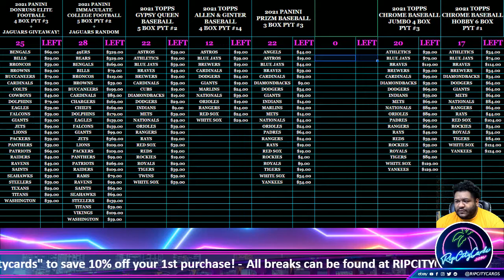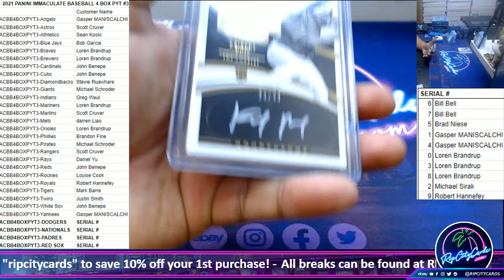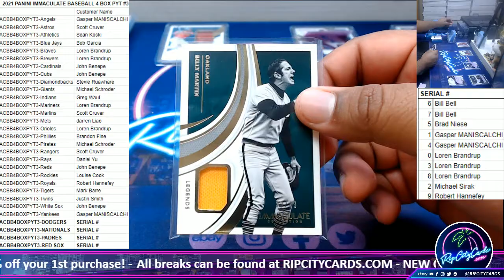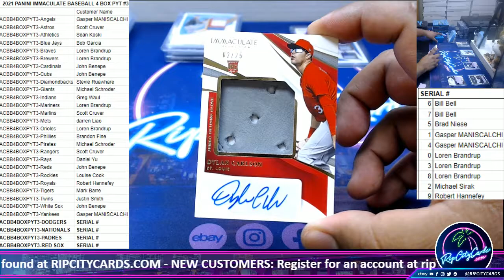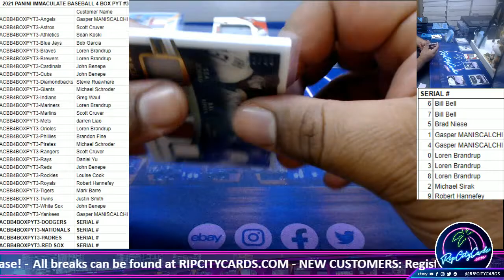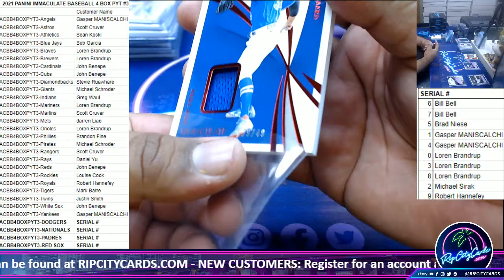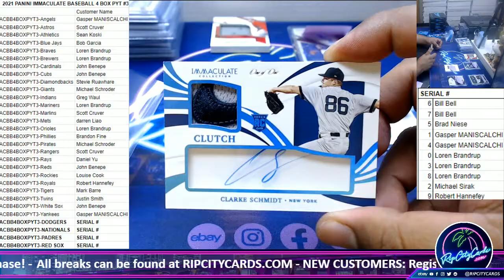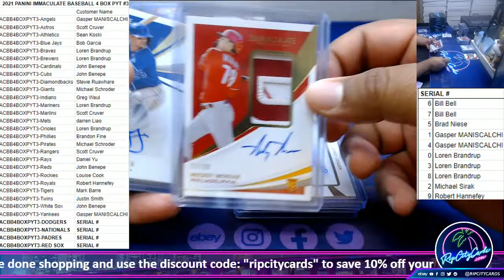2021 PANINI IMMACULATE BASEBALL 4 BOX PYT #3